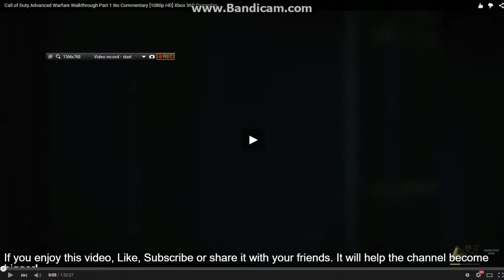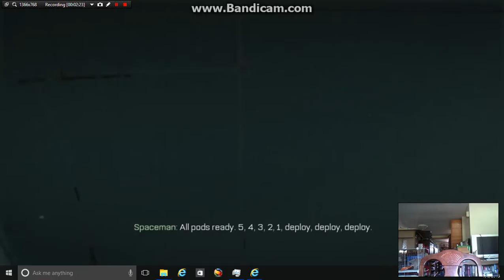Advanced Warfare Campaign NO COMMENTARY pt.1l